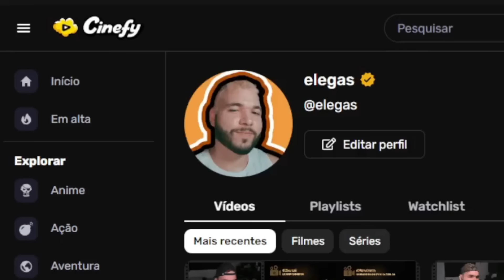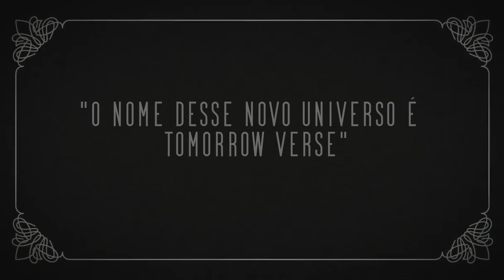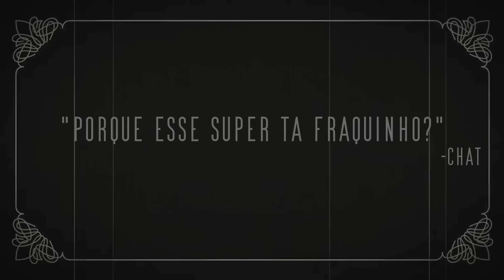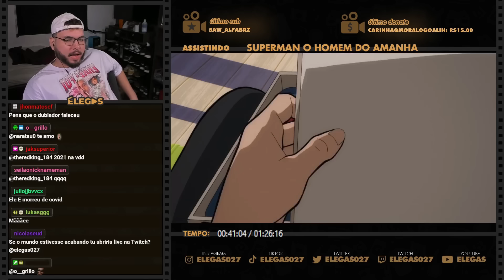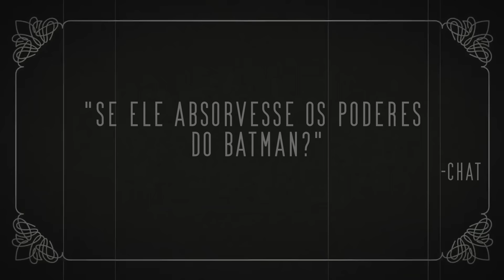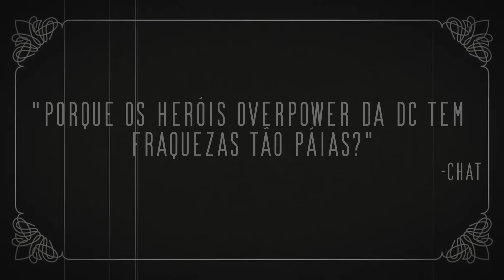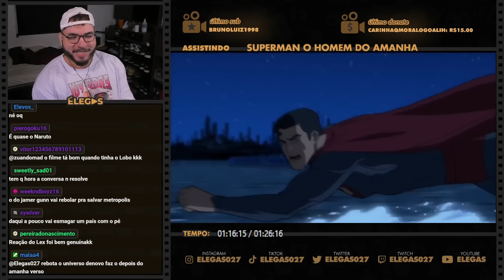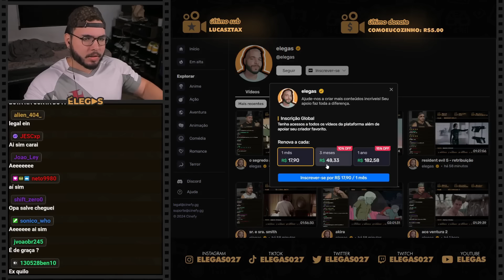E SE O PARASITA SUGASSE OS PODERES DO BATMAN?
Elegas reagindo ao filme DCU Superman - O Homem do Amanhã (2020)

00:00 inscreva-se
00:10 siga-me no instagram: @elegas027
07:00 twitter: @elegas027